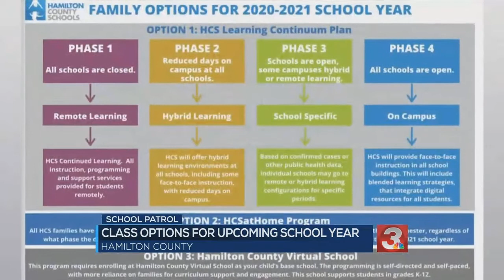Hamilton County School Board opens registration for upcoming year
Parents of Hamilton County students can now register their children for the upcoming year of classes.